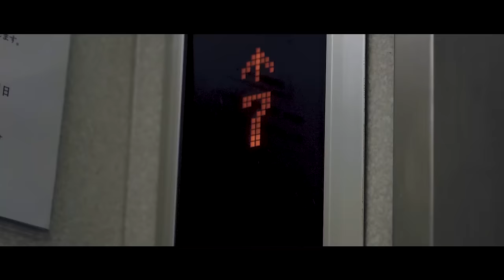【小野寺昭】『太陽にほえろ』の裏側‼︎萩原健一・松田優作、天才的俳優の素顔とは⁉︎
小野寺昭さん、先週に引き続き登場です❣️
皇室以外で「殿下」と呼ばれるのは、世界中どこを探してもこの方以外おりません❗️
あの国民的刑事ドラマでは、年下の刑事には殿下とは呼ばれなかったようですが、唯一マカロニ刑事にだけは殿下と呼ばれていたそうですよ😁
今回はその国民的刑事ドラマ「太陽にほえろ！」でのマカロニ刑事こと萩原健一さん、ジーパン刑事こと松田優作さんとの㊙️エピソードも聞けちゃいます‼️
ファンもウハウハですっ💖
殿下は本当にイケメンで、優しくて、女性たちの憧れでした。
その人気ぶりについてはたくさんのエピソードがあるそうですよ。
殿下の大ファンだった少女が家出をしてしまったので、家に帰るように島刑事から説得してほしいと視聴者の方からテレビ局に連絡があり、殿下が家出少女に家に帰るよう諭した内容の回が作られたそうです😅💦
そして放送後、その少女は無事に家に帰ったそうです😳✨
また、島刑事に恋人ができると、世の女性からクレーム殺到‼️
中には脅迫めいた内容の手紙が届く始末。。。
仕方なく恋人には遠くに行っていただいたり。。。😅
脚本家も大変ですよ〜💦うっかり書いてはいられませんなぁ🤣
本日はW小野寺エピソードもあり、と盛りだくさん😁👍時間が経つのも忘れて観入ってしまいました❣️
さぁ、丈さん（元小野寺）と小野寺昭さん（今も小野寺）のワクワクの爆笑トーク笑（ショー）が始まります‼️

スタッフ一同、これからももっともっと面白い番組づくりを企画していきますので、引き続き「丈熱BAR」の応援をよろしくお願いします🙇‍♀️💕✨
👍ボタン、コメントなどもいただければ励みになります😊✨

さぁ、一度ならずも何度でも🙋‍♀️
爆笑トークに懐かしさも加わった「丈熱BAR」: 丈✖️小野寺昭の第2回目です。
貴重なエンターテイメント&爆笑のトーク番組、どうぞごご堪能あれ🙋‍♀️✨